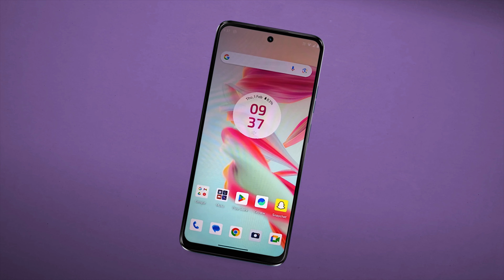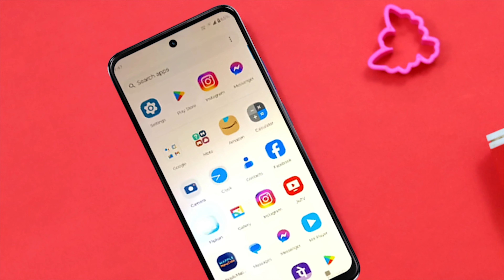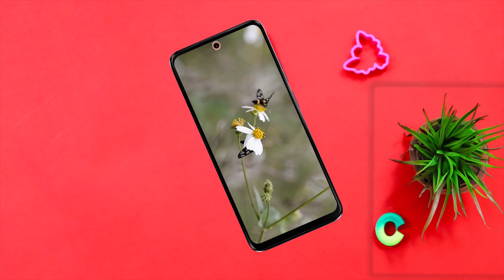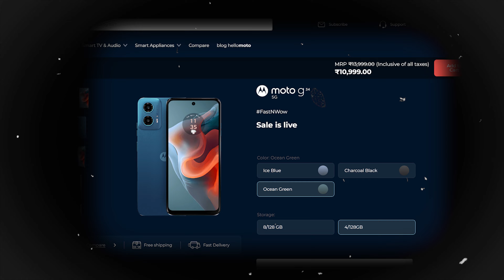moto g34 5G full specification in Hindi - 5G Mobile in 10999